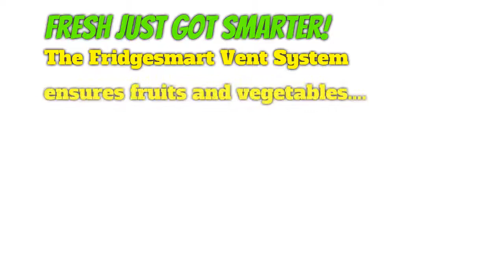Tupperware Fridgesmart Buy One, Get One Free Offer! Call Penny Ellis!